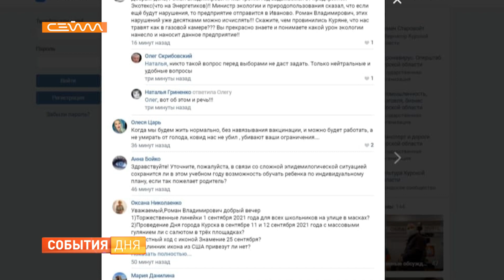В Курске прошел «Открытый разговор с Романом Старовойтом»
Два часа он-лайн диалога с жителями, ответы на актуальные вопросы. В Курске прошел «Открытый разговор» с Романом Старовойтом. Это уже четвертая прямая линия с губернатором. Трансляция организована сразу на трех телеканалах. Конечно, и на нашем. Подготовка велась серьезная, чтобы все прошло без накладок и сбоев.